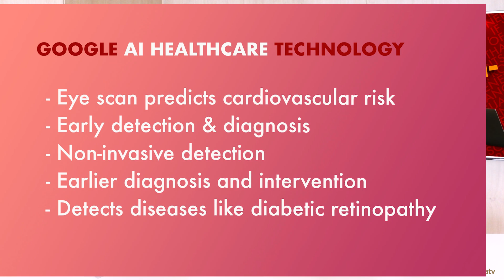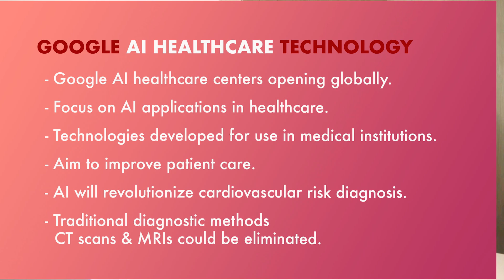Google Ai Eye Scan Review, Shocking - This could replace MRI and CT Scans!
This is incredible and will change the future of Healthcare!
In today's Voice of AI video, Chris Plant introduces the amazing announcement by Sundar Pichai, CEO of Google, on the revolutionary eye scan technology developed by Google AI that can predict cardiovascular risk. This breakthrough technology has the potential to prescreen health, detect diseases earlier, and prevent life-threatening illnesses from becoming severe.

Google Ai and the Future of Health Care - The amazing eye scan to potentially replace MRI and CT Scans. Google AI's deep learning algorithms provide new insights into detecting cardiovascular risk by offering a non-invasive way to diagnose patients. It emphasizes the importance of early detection and diagnosis for faster intervention and improved outcomes. The AI-enabled eye scan technology offers numerous benefits, including the elimination of traditional diagnostic methods like CT scans, MRIs, and X-rays, which can be more invasive and expensive.

The potential of AI technology in healthcare is immense. Doctors can detect diabetic retinopathy earlier, making it especially useful in places where trained doctors are scarce. AI can transform healthcare by making it possible to bring these technologies to hospitals and medical institutions worldwide. This technology has the potential to save millions of lives globally, making the future of healthcare a lot brighter.

The video provides an overview of Google AI's revolutionary eye scan technology, emphasizing its potential to transform healthcare. The message is clear: AI is the future of healthcare, and Google's eye scan technology is just the beginning. The video serves as an informative and insightful guide for anyone interested in AI and healthcare.

Overall, this video showcases the game-changing technology developed by Google AI. It highlights how this technology can transform healthcare, offering new insights, more accurate predictions, and a more non-invasive way to diagnose dangerous health conditions. This technology could save countless lives around the world. The video emphasizes AI as the future of healthcare and shows how Google's technology is leading the way.